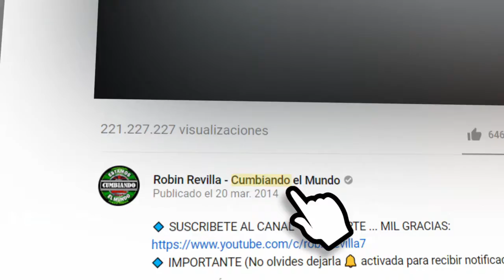GRUPO K2 FEAT GRUPO SONORI- DULCE AMOR